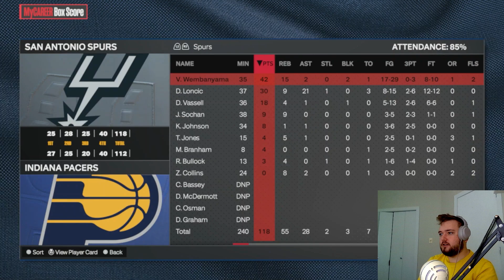ХВАТИТ ЛИ МНЕ 67 ТРЕХИ?! - НБА 2К24 Карьера Игрока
Ютуб-канал Silaev: @silaev_store
РЕКОРД ПО АССИСТАМ! - НБА 2К24 Карьера Игрока